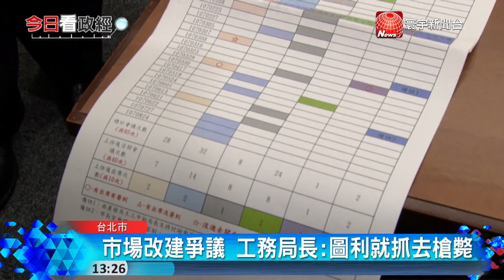出席市場改建會議 吳音寧 : 用理性對話｜寰宇新聞20180910